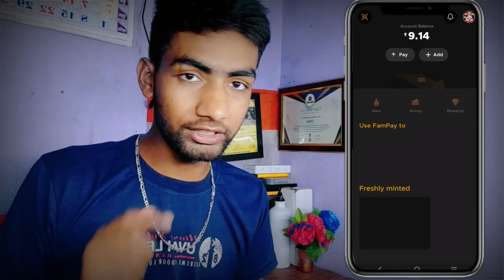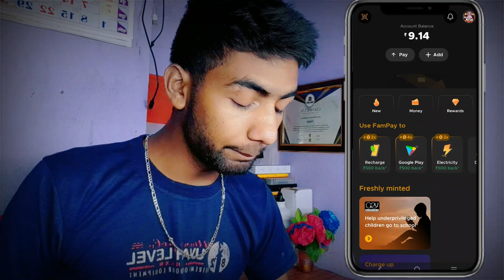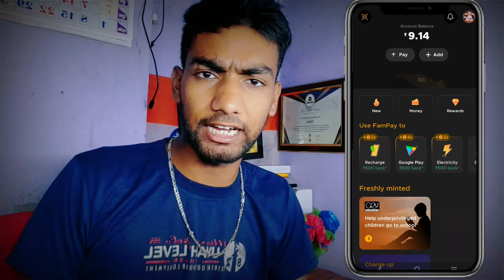FAMPAY NEW UPDATE || NEW CARD ORDER DATE ?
IMPORTANT TAGS
Fampay new card
Fampay new updat
Fampay new update
Fampay new update problem
Fsmpay new card order
fampay
fampay account create
fampay app
fampay atm card test
fampay card
fampay card apply
fampay card atm
fampay new card coming soon
fampay upi
fsmpay upi
how to use fampay